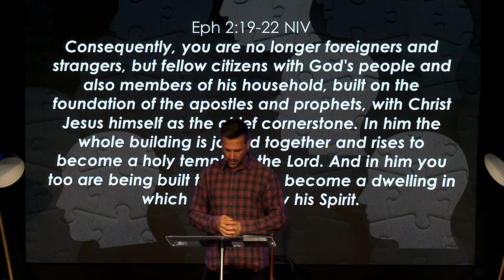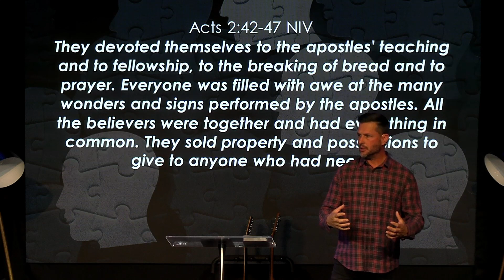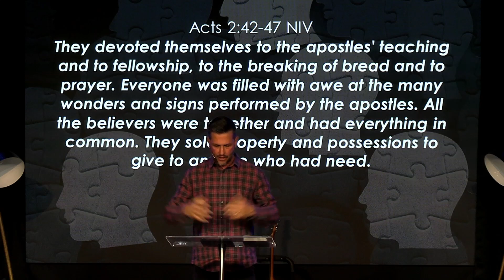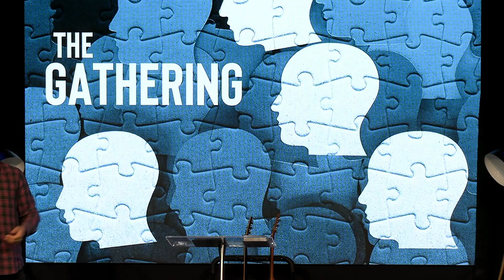The Gathering | Pastor Mike Frylink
Pastor Mike begins a news mini-series with a message around the Body of Christ and how it relates to us as a church.